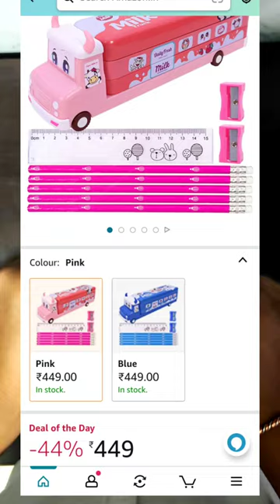peppa pig metal pencil box for kids unboxing and review Amazon price 450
peppa pig,
peppa pig edited funny,
peppa pig english episodes,
peppa pig try not to laugh,
peppa pig english,
peppa pig tales,
a peppa pig horror story mummy pig goes mad,